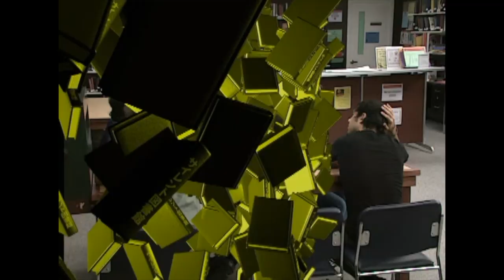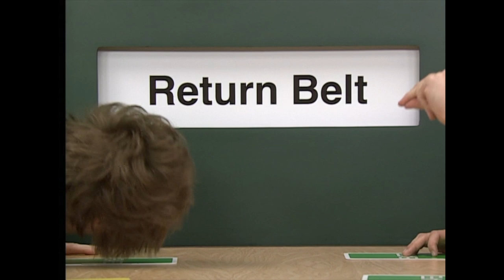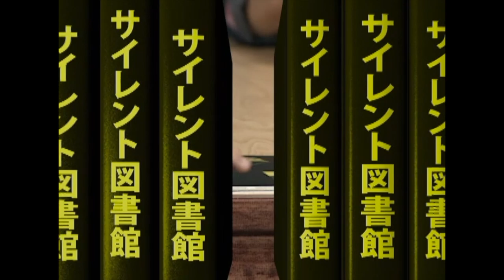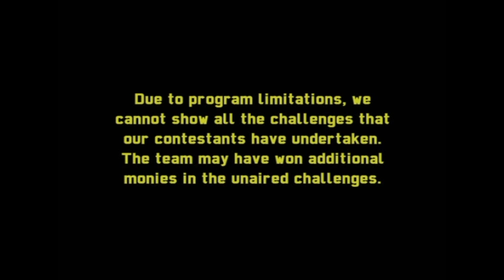Hey Monday & Stereo Skyline Take on the Silent Library | MTV Vault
Bands Hey Monday and Stereo Skyline take on the Silent Library in challenges like 'Pumped Walk' and 'News Paper Toss'.